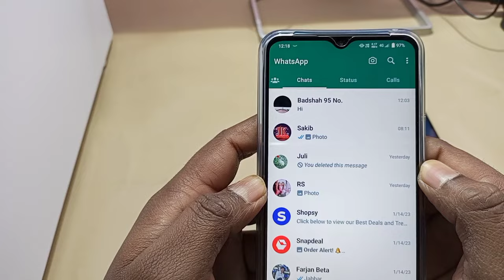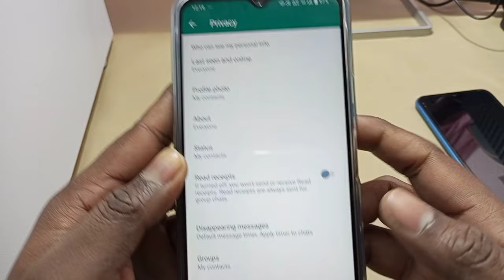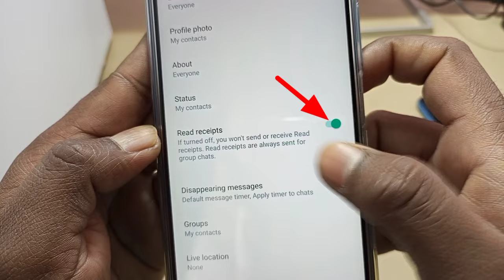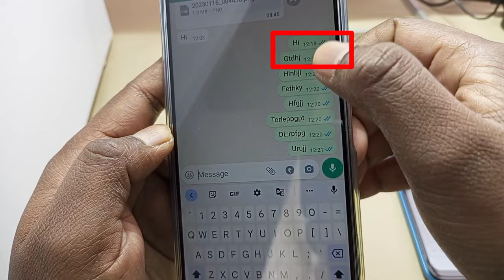Whatsapp Message Seen But No Blue Ticks | whatsapp me blue tick nahi ho raha hai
Whatsapp Message Seen But No Blue Ticks Problem
Whatsapp Par Blue Tick Na Aaye To Kya Karen

इस वीडियो में दिखाया और बताया गया है कि whatsapp पर message send करने के बाद blue tick नहीं हो रहा है क्या करें। सही तरीके से जानिए इस वीडियो को पूरा देखें और समझने में कोई दिक्कत आए तो comment ज़रूर कीजिए जवाब दिया जाएगा
In this video it is shown and told that after sending message on whatsapp blue tick is not happening what to do.  Know the right way, watch this video completely and if there is any problem in understanding, then definitely comment, the answer will be given.

Your Queries-
Whatsapp Blue Tick Problem
Whatsapp Par Blue Tick Na Hona
whatsapp blue tick kyu nahi lag raha hai
whatsapp blue tick nahi aa raha hai
whatsapp par blue tick nahi ho raha hai
whatsapp par blue tick kyon nahin dikha raha hai
whatsapp par blue tick nahi dikh raha hai
whatsapp par blue tick nahi lag raha hai
whatsapp par message bhejne par blue tick nhi ho raha hai
whatsapp me blue tick kaise laye
whatsapp pe blue tick nahi ho raha hai
whatsapp message dekha ki nahi kaise pata kare
blue tick not showing in whatsapp